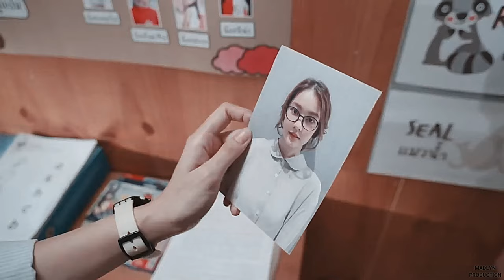Pam & Dino • Enchanted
Lakorn Drama name : My Dear Donovan (2022)
NO Toxic Thai Drama

Summary (via MyDramaList)
Donovan is an American model in search of a woman he's lost touch with. Pam is a kindergarten teacher. When her grandfather becomes sick, Pam learns he'll need to undergo an expensive operation. In order to raise the funds, Pam takes a job working for Palee Modeling where she's assigned to work as a manager and personal interpreter for Donovan. She's soon wrapped up in both his work and personal affairs.

The two are going closer when Pam learns Donovan's secret.

Sadly I can't monetise my edits due the copyright. Your support can help me to improve my videos.